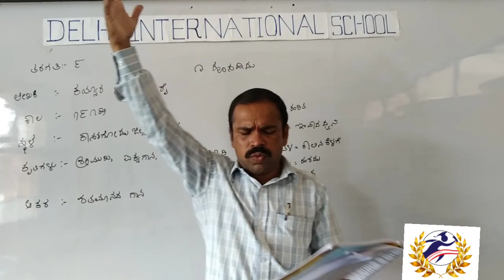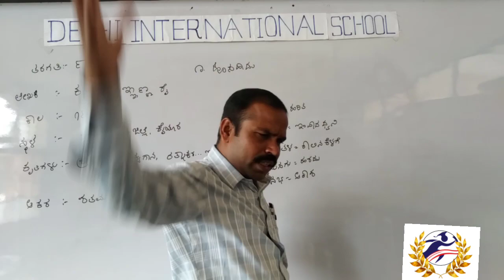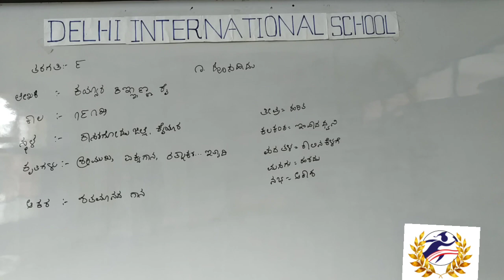Grade 9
kannada